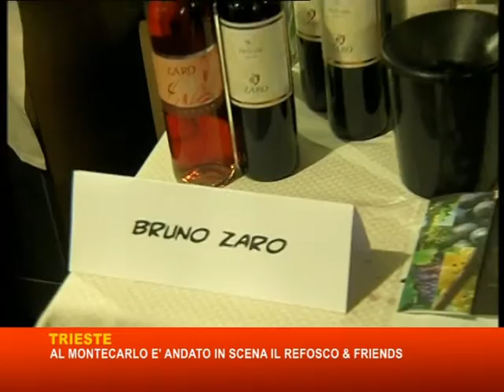26 10 15 REFOSCO & FRIENDS INIZIATIVA AL MONTECARLO DI TRIESTE